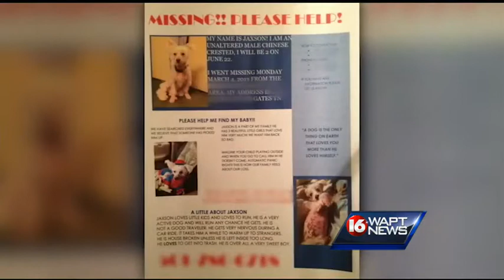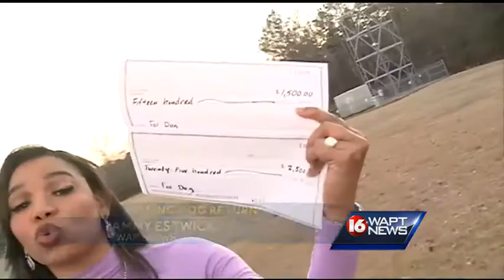Missing dog home after 2 years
Jessica Helton had to wipe away the tears Saturday.